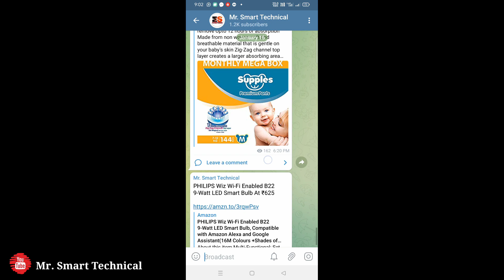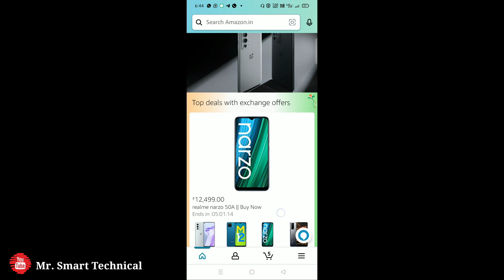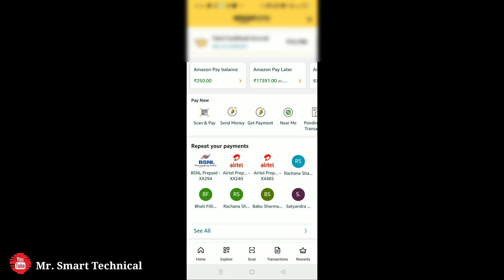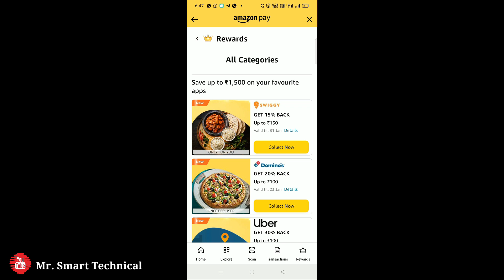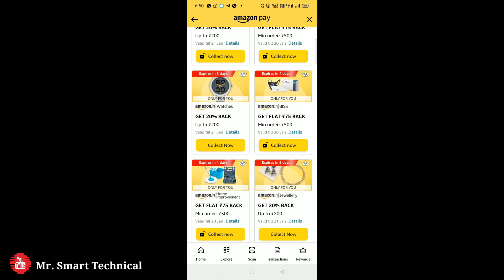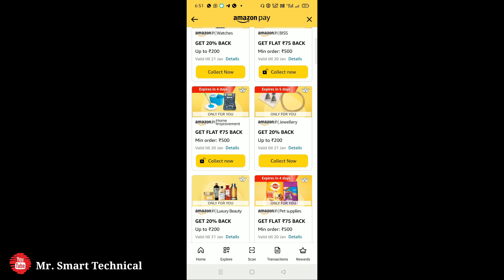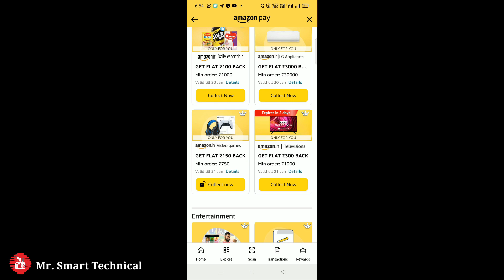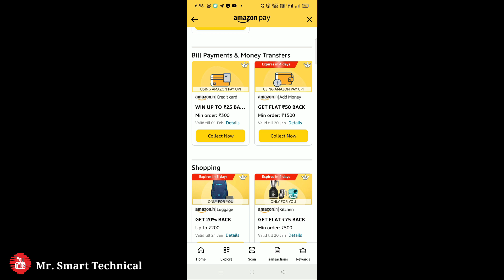Amazon New Cashback Offer | Amazon Great Republic Day Sale 2022 Offers | Amazon Offers Today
My Gears

2nd Smartphone

2nd Mic

Your Query 👇

Amazon Great Republic Day Sale 2022 Offers
amazon merchant new offer today
amazon new loot offer
amazon recharge offer today
cred offers today
cred app offer today
cred app cashback offer